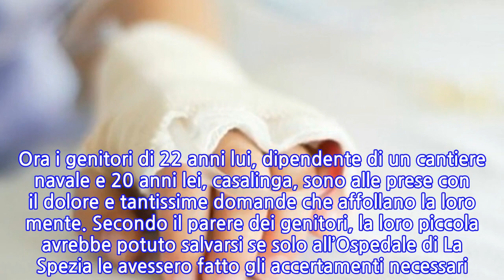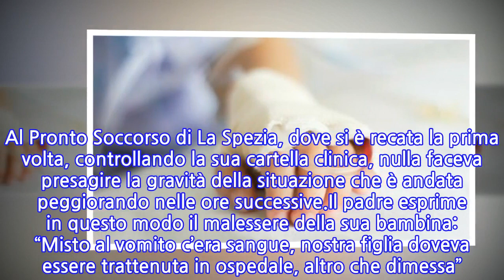Genova, bambina di due anni muore dopo le dimissioni dall’ospedale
A volte, sembra che dopo le dimissioni dall’ospedale, tutto si sia risolto e le condizioni di salute non possono altro che migliorare. Peccato non sia stato così per una bambina che, dopo essere stata dimessa, è morta in seguito a un peggioramento delle sue condizioni. Domenica 22 agosto, una bambina di origine dominicana di due anni si è recata, insieme ai genitori, al Pronto Soccorso dell’Ospedale di La Spezia, per un vomito che continuava a non darle tregua. In seguito a una iniezione, la bambina sembrava stesse bene e si è deciso per le dimissioni. In seguito, è stata trasferita con urgenza a causa del peggioramento delle sue condizioni di salute martedì 24 agosto, ma nella giornata di venerdì 27 del corrente mese intorno alle 11 ha smesso di vivere. Ora i genitori di 22 anni lui, dipendente di un cantiere navale e 20 anni lei, casalinga, sono alle prese con il dolore e tantissime domande che affollano la loro mente. Secondo il parere dei genitori, la loro piccola avrebbe potuto salvarsi se solo all’Ospedale di La Spezia le avessero fatto gli accertamenti necessari. Al Pronto Soccorso di La Spezia, dove si è recata la prima volta, controllando la sua cartella clinica, nulla faceva presagire la gravità della situazione che è andata peggiorando nelle ore successive.Il padre esprime in questo modo il malessere della sua bambina: “Misto al vomito c’era sangue, nostra figlia doveva essere trattenuta in ospedale, altro che dimessa”. Sono dichiarazioni a cui fanno da contrasto quelle degli operatori dell’ASL, che affermano che il sangue è giunto in un secondo momento e si tratta di qualcosa che può assolutamente accadere. La bambina aveva una infezione intestinale in corso che ha compromesso le funzioni renali e, quindi, ha portato alla morte. All’Ospedale Gaslini, la bambina è stata sottoposta a dialisi, ma non è assolutamente bastato per salvarla. La famiglia e il quartiere Umbertino, sede della comunità dominicana, si stringe intorno al dolore. Nel frattempo, è stata aperta una inchiesta dalla Procura di Genova con i genitori che si sono rivolti all’avvocato Alessandro Mamman, molto conosciuto e apprezzato nella comunità per il suo lavoro e gesti di solidarietà.
INFORMATION
• Source: news